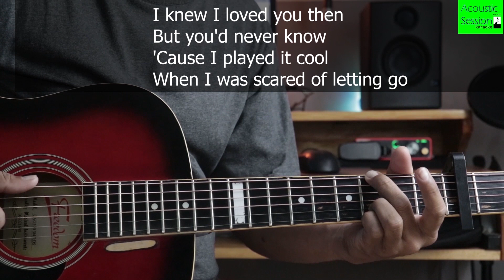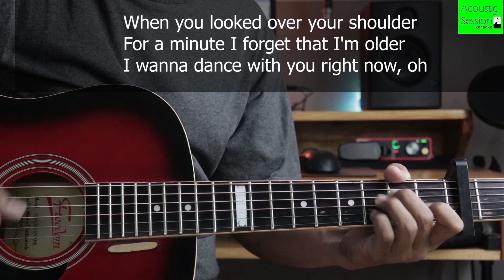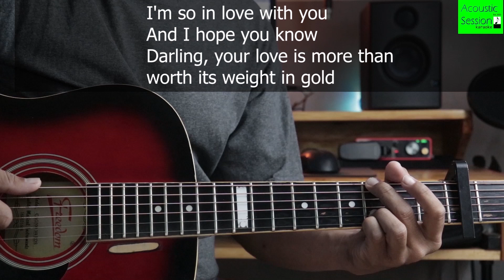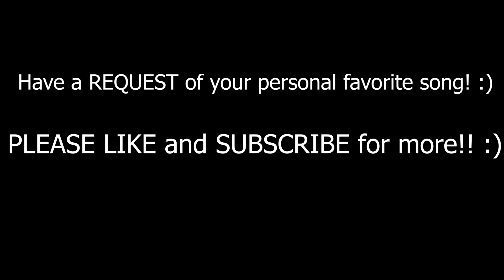Say you won't let go - James Arthur | Acoustic Karaoke / Minus one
Write your REQUEST on the comment section. 😊

PLEASE BARE IN MIND:

I do not copyright anyone whose using my backing track for Singing Cover, Video Background Music or anything that does not fall under Lyric/Karaoke/Minus one Content Category. Feel free to use them; just mention or give credit to my channel. 😊